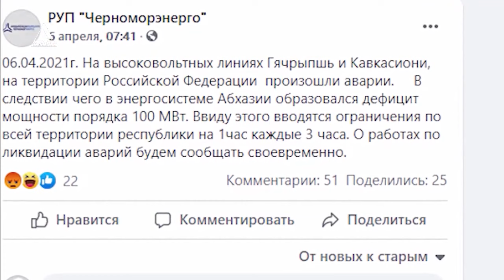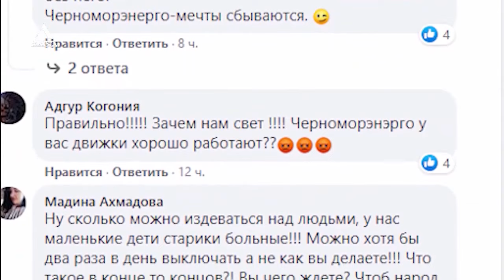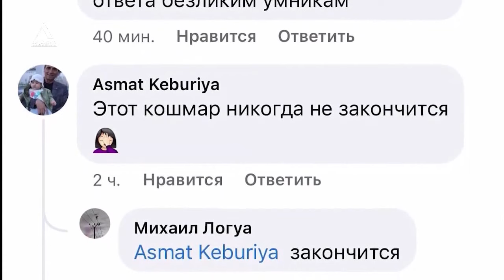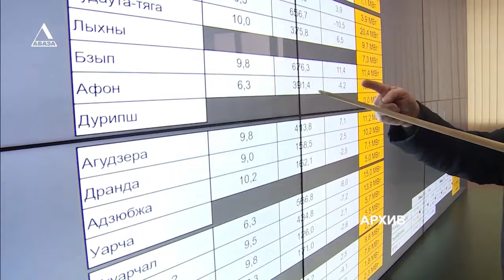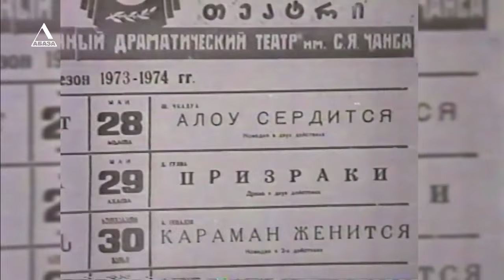ВРЕМЯ НОВОСТЕЙ от 09-04-2021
1. Не упустить перспективы турсезона. Президент Абхазии Аслан Бжания  встретился с российскими чиновниками в сфере туризма.
2. Чтобы курортный сезон прошел успешно. Координационный штаб за продление антиковидных мер.
3. Дефицит электричества и доверия. Реальные причины веерных отключений вовсе не поломки, считают многие граждане республики.